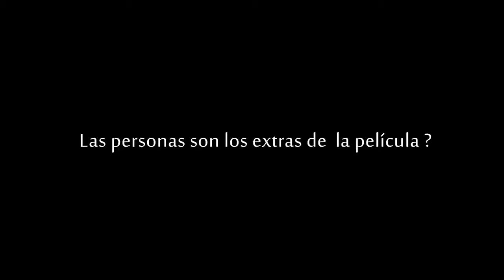trailer EX BARCELONA.TALLER DE VIDEO URBANO 2015 - Convent Sant Agustí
TRABAJOS DE CURSO.
ex bcn
TRAILERS y spots-
docuMentalidades- formación en video urbano - y retrato de la calle.En Barcelona-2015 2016
Base institucional- CONVENT SANT AGUSTÍ-
BASE REAL DE TRABAJO FÍSICO Y OBTENCIÓN DE IMÁGENES _ CALLES DE BARCELONA
Formación y coordinación GONZALO MARCUZZI